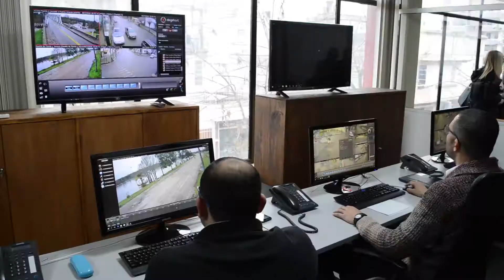INTENDENCIA INAUGURÓ CENTRO DE MONITOREO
El Intendente de Florida, Carlos Enciso junto a todo su equipo inauguró el centro de monitoreo en la ciudad de Florida, con tecnología de punta.

La primera experiencia se llevará a cabo en la ciudad de Florida, luego puede extenderse a otros lugares del departamento, siguiendo por los municipios.

Preocupado por la seguridad y el cuidado de los espacios públicos, el Intendente inauguró la primera etapa que constará con 26 cámaras y en pocos días serán 32, y se ampliará en un futuro.

Con una inversión que consta con la adquisición por parte de la Intendencia de un local donde también funcionará el museo municipal, el Intendente Enciso valoró el rol que juegan las intendencias en el cuidado de los espacios públicos de jurisdicción municipal  y como pueden ellas, aportar a la seguridad.

Actualmente este Centro de Monitoreo cuenta con 14 funcionarios, más el supervisor del Centro y el Jefe de la Brigada Municipal.

A su vez, tiempo atrás, ya se habían colocado 12 cámaras para la seguridad del Hipódromo Municipal de Florida, que se suman a este proyecto.

En total, la inversión asciende a más de 10 millones de pesos.